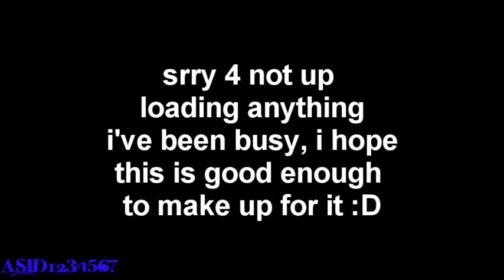drawing the fang regalia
i'm going to be busy in the future so this might be the last video i upload for a long time , remember the word might :P u nver knw